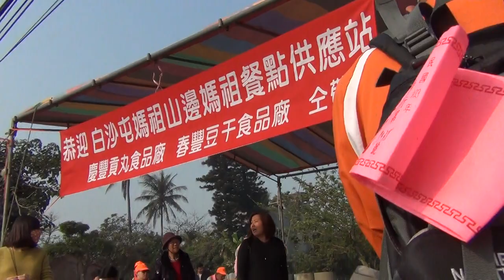2014 跟白沙屯媽祖婆和山邊媽往北港徒步進香-2014/3/23-大家等著鑽轎腳